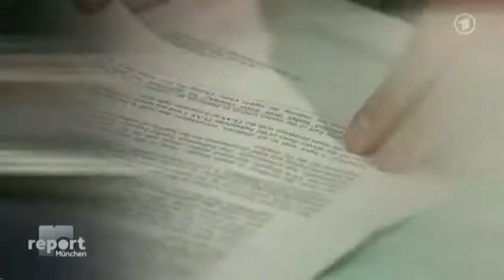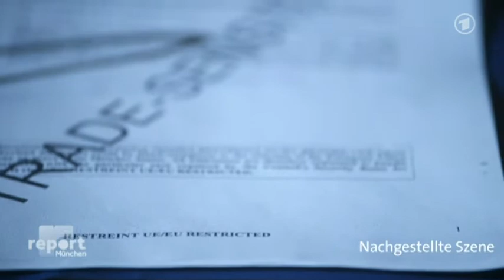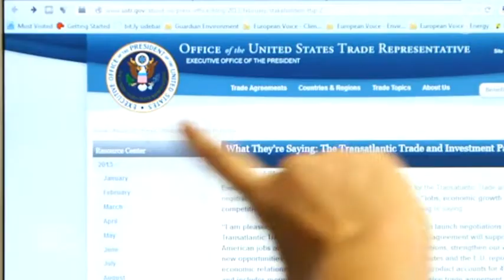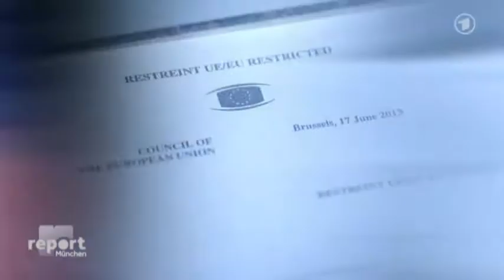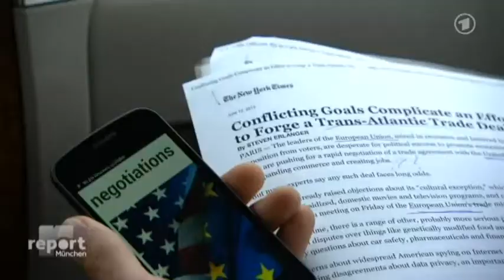Geheimoperation transatlantisches Freihandelsabkommen: Ein Angriff auf Demokratie und Verbrauchersch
Meistens sind die Türen geschlossen, wenn die EU-Kommission mit der US-Regierung über gentechnisch veränderte Lebensmittel oder bisher in der EU verbotene Chlorhühnchen verhandelt. Ziel ist ein Freihandelsabkommen mit den USA. Dabei steht viel auf dem Spiel. Deutsche und EU-Gerichte sollen entmachtet werden, um die Interessen der Industrie durchzudrücken. Sind demokratische Grundprinzipen in Gefahr?

Autoren: Mike Lingenfelser, Hendrik Loven, Sabina Wolf